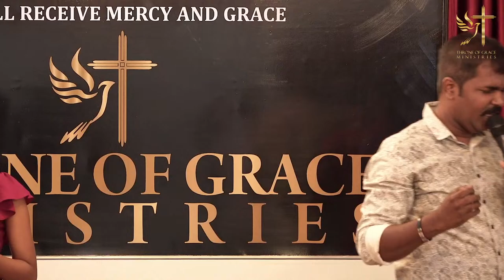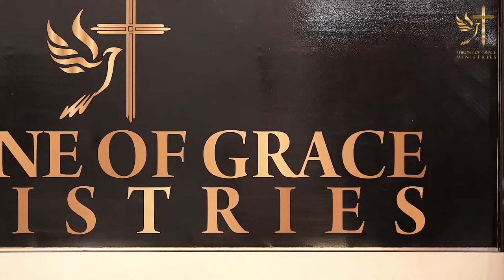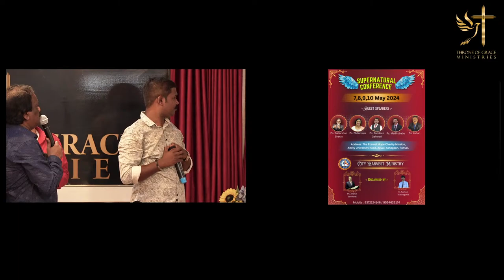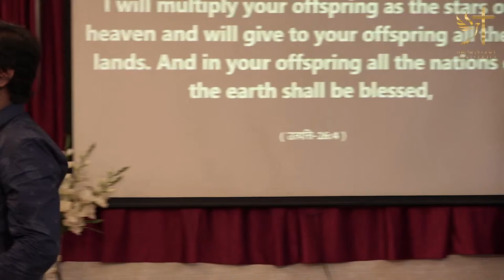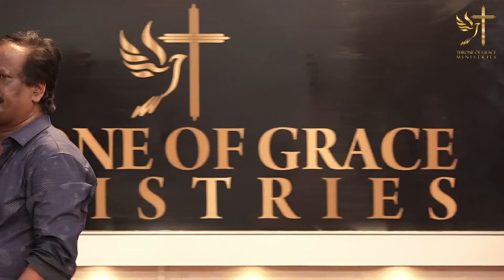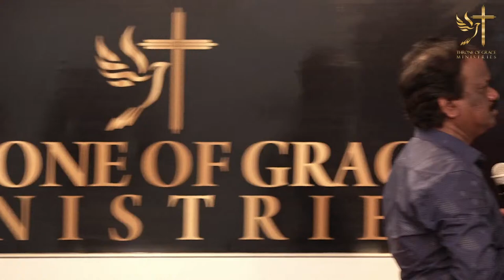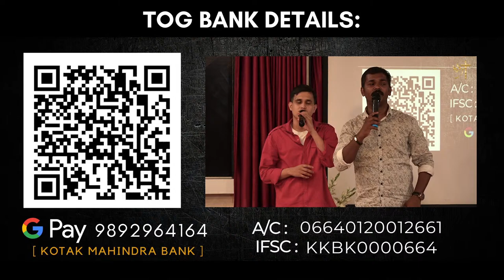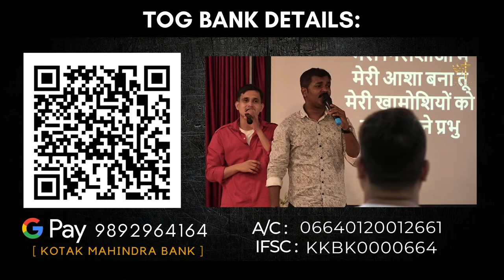Throne Of Grace Church | Sunday Morning Session | Ps Yohan Gunuvanth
Bible Study:
Every Wednesday from 8:00pm to 9:30pm IST.

Sunday Service,
Morning 10:00am Onwards &
Evening 7:30pm Onwards (Only on Facebook)

If You're Blessed By The Word Of God, You Can Sow Offering, Seed or Donations to The Church & Pastor:
Bank Details:
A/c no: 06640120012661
IFSC: KKBK0000664 [KOTAK MAHINDRA BANK]
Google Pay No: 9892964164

You can reach us, get Information or send Prayer Request, via:
Throne Of Grace Church,  Mira Road(E),  Mumbai

Share this with your Friends & Family :)
Stay Blessed!